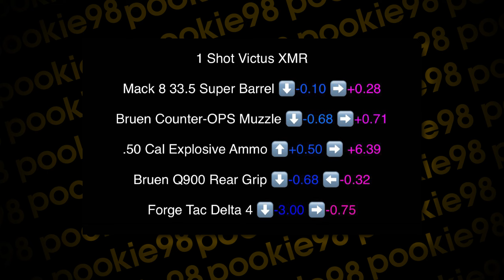Dropping 30 With INSANE 1 Shot Sniper! Warzone 2 (setup at end)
In Todays video you will witness me Dropping 30 With INSANE 1 Shot Sniper! Warzone 2. The Classes i used were the Taq 56 and the 1 shot Victus XMR Mw2 sniper. I hope you enjoy, like, sub, comment and share! My Class Setups Will be at the end.

Call of Duty Mw2 Warzone 2 Gameplay Wz2